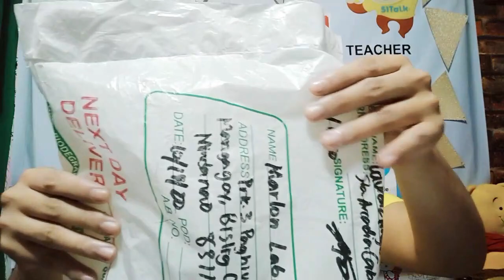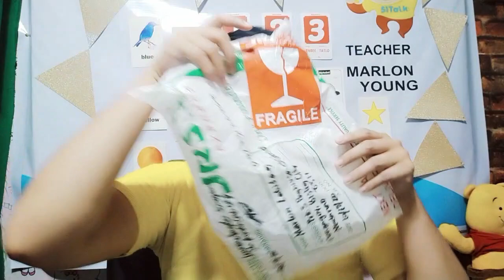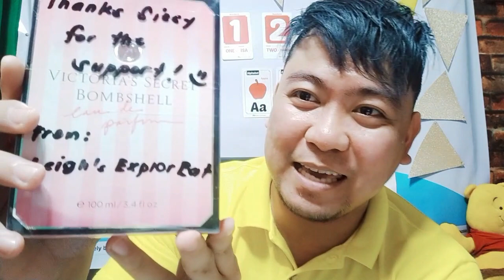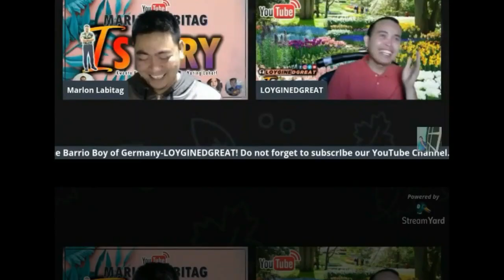Ano itong natanggap kong sorpresa?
I really didn't expect this. I was surprised!